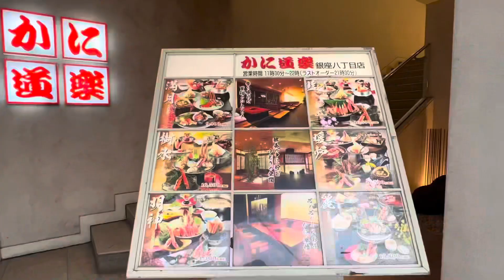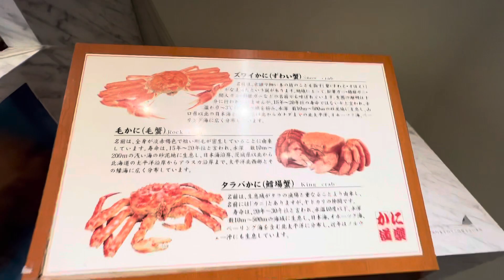Crab Delicacy in Ginza Tokyo